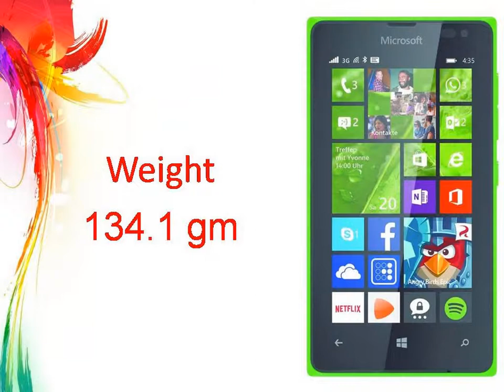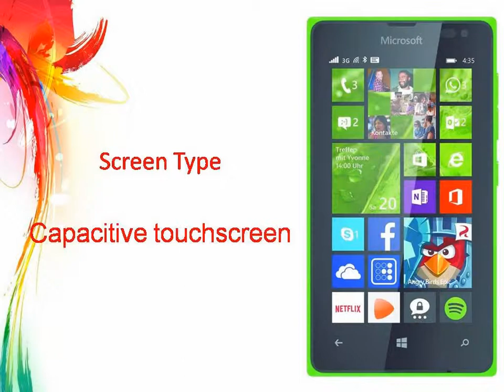Microsoft Lumia 435 Specs & Features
Microsoft Lumia 435 - Full phone specifications
Microsoft Lumia 435 Windows Mobile smartphone. Exp. announcement 2015, Q1. Features 3G, 4.0″ Capacitive touchscreen, 5 MP camera, Wi-Fi, GPS, ...
Microsoft Lumia 435 - Smartphones - Nokia
Stay in touch using video calls over the latest Skype app with the Lumia 435. Backup all your photos with up to 30GB of OneDrive storage and more.

The Lumia 435 is Microsoft's cheapest Windows Phone yet
PCWorld‎ - 6 hours ago
Microsoft is hoping to turn around the fortunes of Windows Phone with a growing number of ...
​Microsoft's super-cheap Lumia 435 and 532 ready to tangle with Android One
ZDNet‎ - 7 hours ago
Microsoft Lumia 435, Lumia 532 Launched Alongside Dual-SIM Variants
More news for Microsoft Lumia 435
Microsoft Lumia 435 - NDTV Gadgets
Microsoft Lumia 435 smartphone with 4.00-inch 480x800 display powered by 1.2GHz processor alongside 1GB RAM and 2-megapixel rear camera.
Microsoft Lumia 435 Reportedly Passes Certification, Tipping
2 days ago - The leaked certification documents from Brazil's Anatel have been spotted of the Microsoft Lumia 435.
7 hours ago - Microsoft has unveiled two new Lumia smartphones that come in below the $100 mark, including the Lumia 435, its cheapest smartphone to ...
Microsoft makes Windows Phone more affordable with new ...
9 hours ago - The first Lumia to shed the Nokia branding and wear Microsoft's name ... makes Windows Phone more affordable with new Lumia 435 and 532.
Microsoft unveils Lumia 435, 532 budget smartphones - The ...
8 hours ago - Microsoft Lumia 435 is the first smartphone under the company's new 400 series of smartphones as well as its cheapest model yet.
Microsoft Launches Low-end Lumia 435 and 532, Arriving ...
10 hours ago - Microsoft has today introduces two new members of its Lumia line-up, the Lumia 435 and 532. The lesser-specced of the two handsets – the ...
Microsoft Lumia 435 Preview - CNET
10 hours ago - What's the difference between the Microsoft Lumia 435 here and the Microsoft Lumia 532? Not much. Both are the same size and have nearly ...